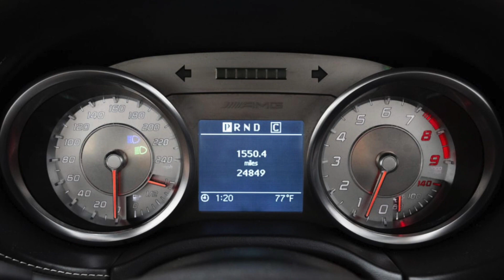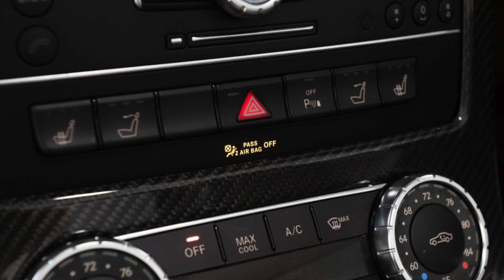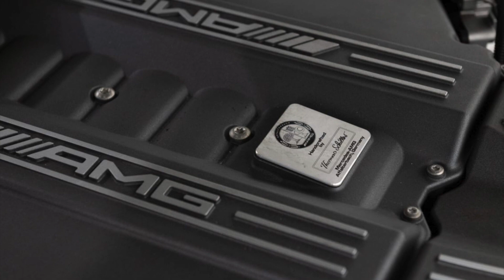mercedes sls amg